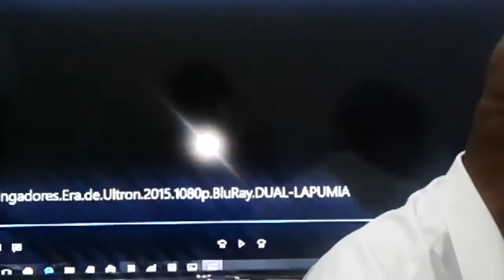Doutor Estranho - Análise Completa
Doutor Estranho passou por uma tragédia no passado que o levou a uma jornada que mudaria sua vida. Após perder a habilidade com as mãos em um acidente automobilístico, o cirurgião Stephen Strange sai pelo mundo atrás de uma cura e chega à at Kamar-taj no Himalaia, em busca do Ancião, um místico que poderia curá-lo.

Mas o que o Ancião fez foi tornar o arrogante médico seu discípulo e, com o tempo, Strange transformou-se no Doutor Estranho, campeão das artes místicas.

Para ajudar a criar o mundo de ‘Doutor Estranho‘ e criar um tom de mistério, uma série de criativos nomes foram criado para o mago proferir, como Agamotto, Dormammu e Hoggoth. Isso deu um tom de mistério aos diálogos que logo chamou a atenção dos leitores.

Uma curiosidade: essa primeira HQ do Doutor Estranho não apresentava sua origem, mas sim uma aventura curta contra o vilão dimensional Pesadelo. A origem do personagem foi publicada somente cinco meses depois, na edição 115 de Strange Tales (dezembro de 1963).

Lançamento previsto para 03 de novembro de 2016
Direção: Scott Derrickson
Elenco: Benedict Cumberbatch, Chiwetel Ejiofor, Tilda Swinton
Fonte: Marvel Brasil, Walt Disney Brasil